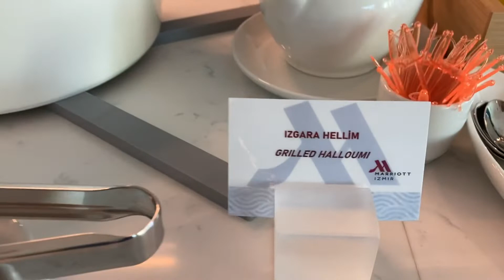Marriott Hotel Izmir club lounge super!!!